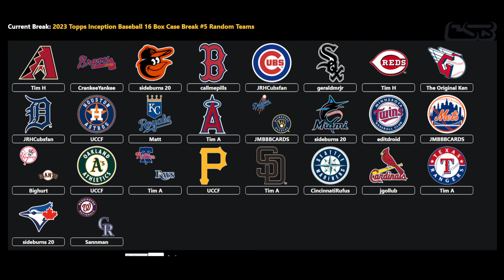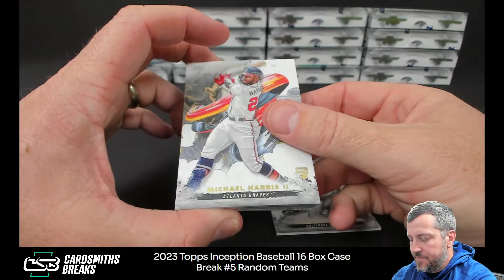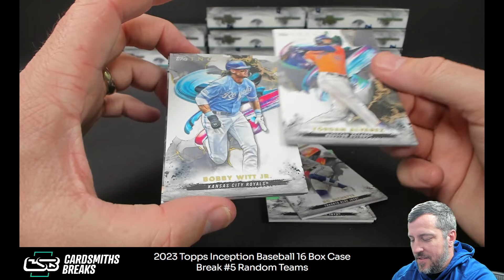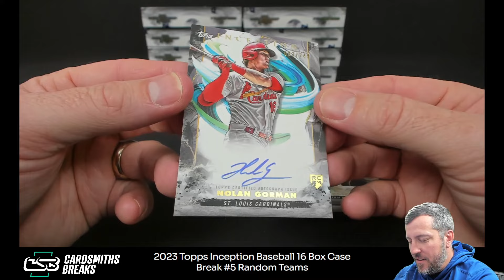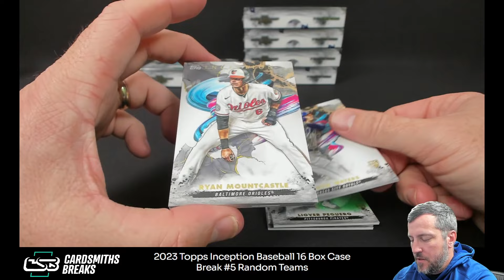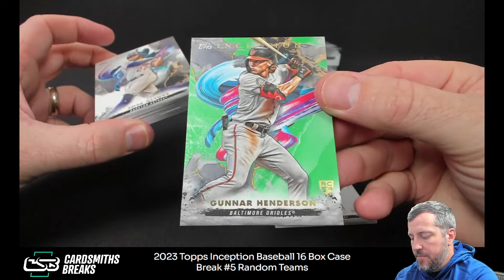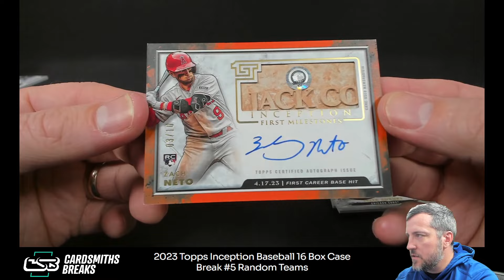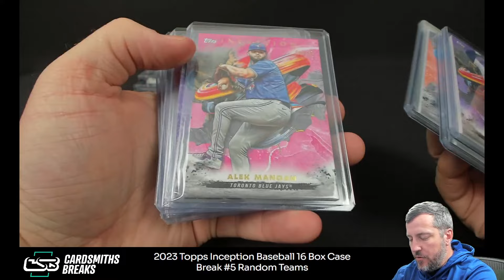2023 Topps Inception Baseball 16 Box Case Break #5